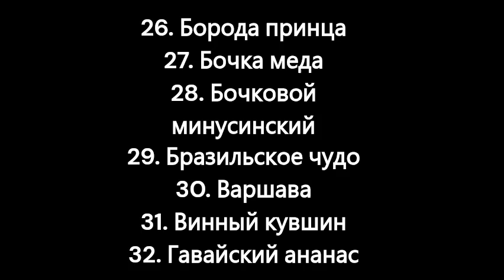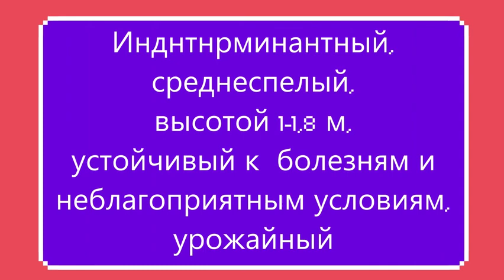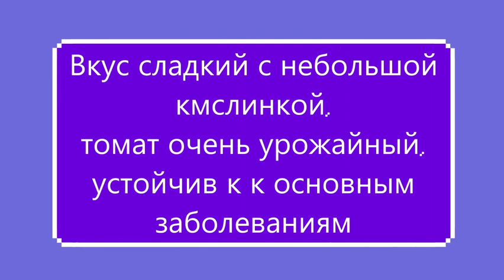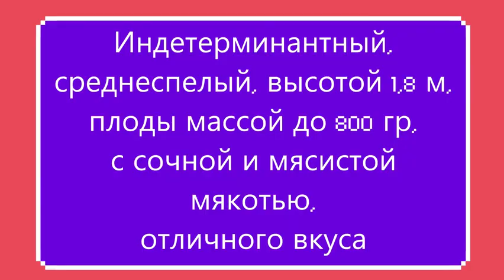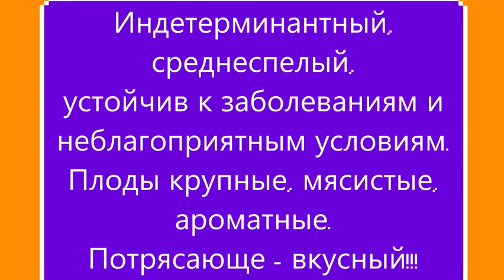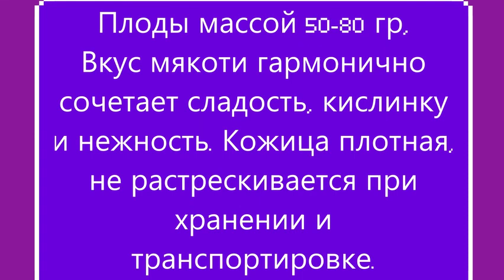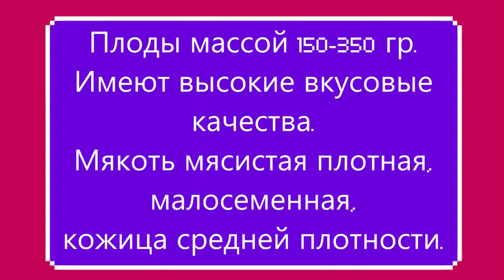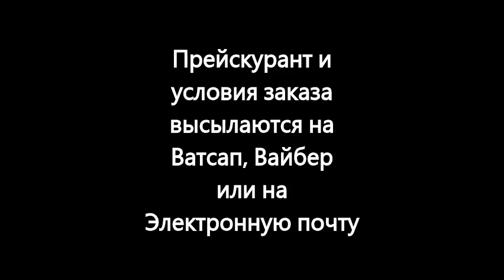Каталог томатов 2023 г. Часть 1. г. Киров.